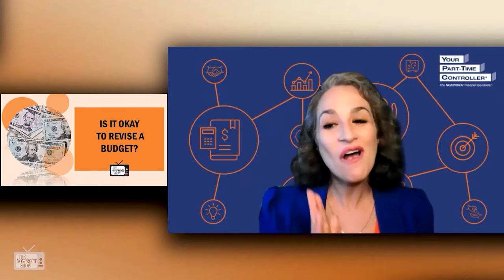Revising Budgets Best Practice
Is it okay to revise a nonprofit budget? Revising a nonprofit budget inside the planned budget period can be a detriment to your plan for success.  This quick Best Practice from YPTC.com can reduce that possibility.
//. . . . . . . . . . . . This is from a recent episode of The Nonprofit Show